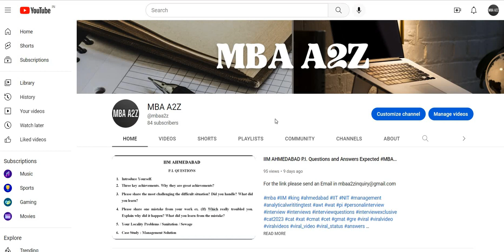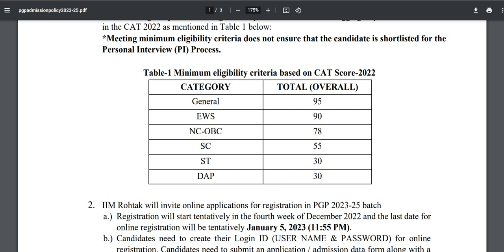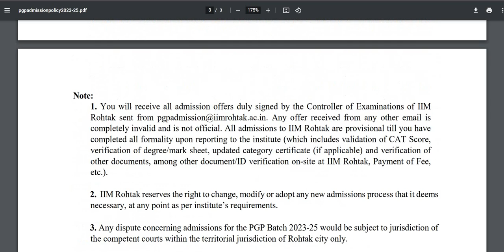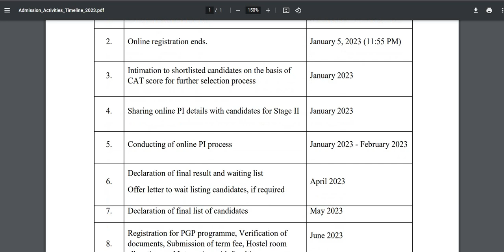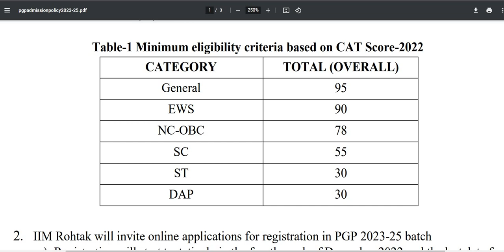IIM Rohtak First Phase Call Out Application Last Date 5 Jan 23 Fees Rs. 2000/